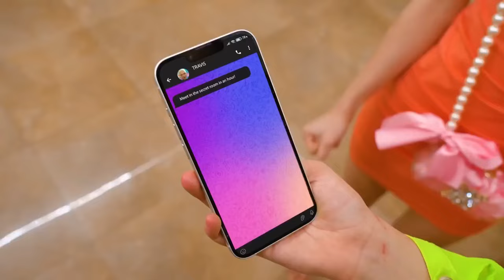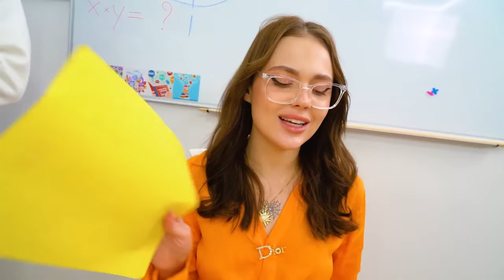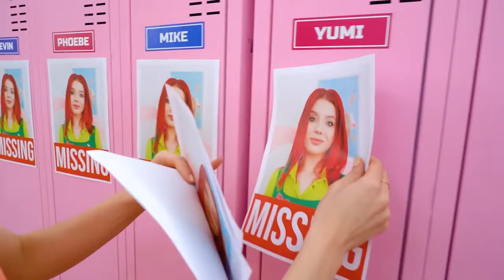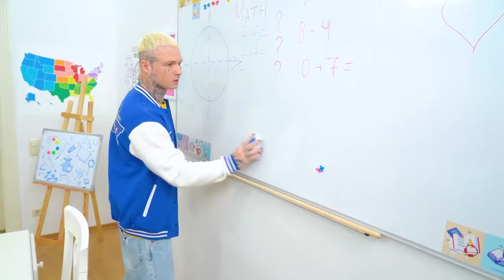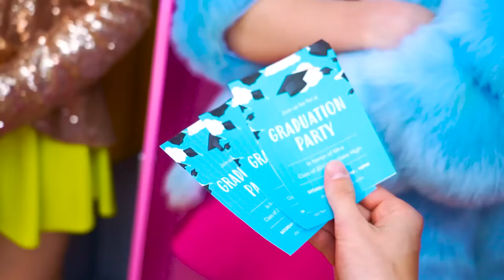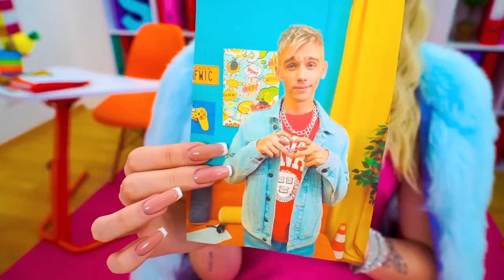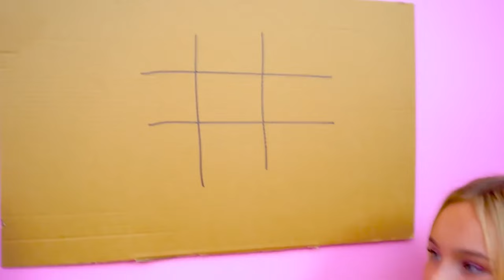We Build a Secret Room in School Locker! My Best Friend is Missing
Get ready for an epic adventure as we embark on the ultimate challenge where we build a secret room hidden right in our school locker! But as the excitement builds and our secret sanctuary takes shape, will we be able to keep it under wraps from prying eyes and nosy classmates? Tune in to find out and get some hacks for secret gaming room!

Hold onto your seats as we dive into a gripping mystery with missing friend! Join us as we unravel the puzzling disappearance of friend, delving deep into the shadows of our high school's social hierarchy. With three distinct perspectives – the rich, the poor, and the giga rich – we'll explore the stark contrasts in resources, influence, and motives that shape our search for answers. From hidden secrets to unexpected alliances, watch as tensions rise and suspicions mount in this thrilling tale of friendship, betrayal, and the quest for truth!